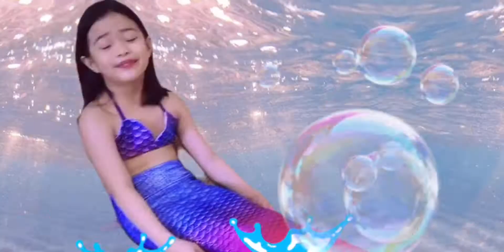Cassie's Little Mermaid Adventure | 29 Mar 2021 | Cassie's VLOG #29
Cassie's Little Mermaid Adventure